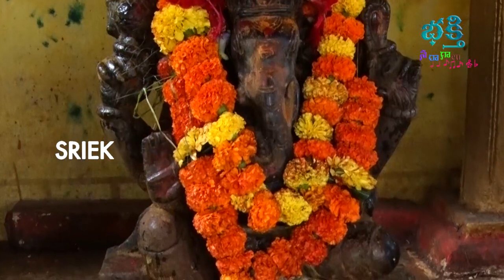Sankatanasana Ganesha Stotram | Lord Vinayaka Devotional Songs | Bhakti Songs | Bhakthi Saragalu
Listen to this beautiful rendition of Telugu Devotional Songs.